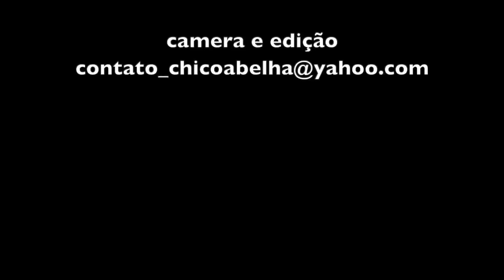UM TUNISIANO EM MINAS GERAIS - NABIL BEN MUHAMED JAWANI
Nas minhas andanças pelo sul de Minas Gerais, acabei encontrando um tunisiano que lá reside, já incluiu o "uai" em seu vocabulário e faz um pão de queijo pra mineiro nenhum botar defeito.
Nabil chegou ao Brasil há 3 anos. Como veio parar aqui? Facebook!
Segundo Débora, a brasileira com quem veio a se casar, ele a descobriu na rede, o papo foi esquentando e ele não aguentou; veio conferir e acabou ficando.
Hoje eles tocam uma pousada num sítio que também cultiva e processa a castanha portuguesa, produzindo a fruta in natura e a biomassa da castanha com o excedente.
Se você quer saber como cheguei até eles, pois é, foi também pelo Facebook!
Uma cunhada da Débora que mora na Suíça nos colocou em contato e fiquei curioso para conhecer a tal biomassa produzida com as castanhas do Sitio Colibri. Fui lá conferir. Além das castanhas que me foram apresentadas pela Débora, encontrei o Nabil e suas histórias. Uma parte delas vocês podem conhecer pelo video filmado durante uma estadia do casal abelha na pousada.
Em tempo, as esfihas e o pão de queijo feitos pelo Nabil estão entre os melhores que já comi.
O contato da pousada no Sitio Colibri em Brasópolis MG são estes abaixo.